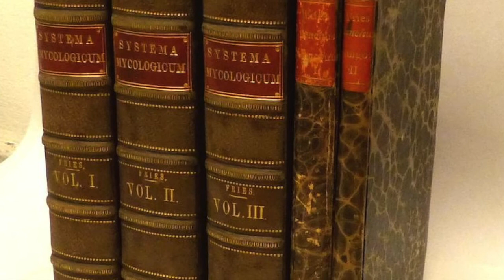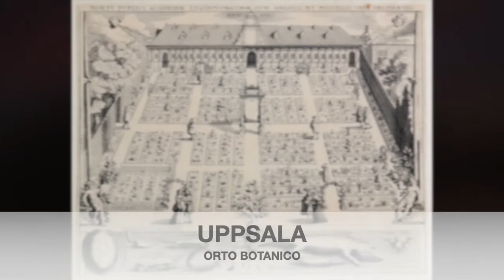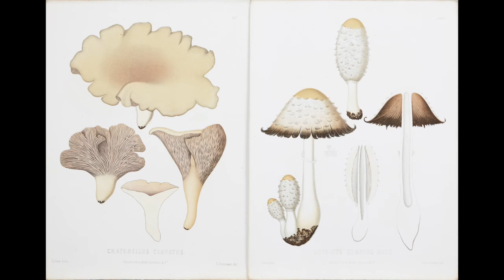Uno dei padri della micologia moderna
Questo di oggi è un video extra, che ho pensato di fare in quanto il fungo di cui ho parlato oggi, ovvero il Cortinarius triumphans (trovi il link più sotto), è stato classificato per la prima volta da Elias Magnus Fries, uno studioso svedese del 1800 e uno dei padri della micologia moderna.

In questo video extra quindi ti parlerò brevemente di Elias Magnus Fries, nato a fine 1700 in un piccolo centro della Svezia meridionale e diventato professore di botanica a Lund e Uppsala, le due più importanti università svedesi e tra le più importanti e antiche d'Europa. Fries ha rivestito anche incarichi all'interno del parlamento svedese.
Le sue opere sono state fondamentali per la classificazione sistematica dei funghi e dei licheni.
È un mitologo che è stato insignito di grandi onorificenze e la sua progenie ha continuato nel solco della botanica e della micologia, tant'è vero che viene chiamata La famiglia Fries della botanica.
Fries riposa nel Cimitero Vecchio di Uppsala.

Ancora un attimo di attenzione.

Nel 2021 sono stato impegnato con la pubblicazione del mio primo libro, un racconto giallo (o romanzo breve) intitolato La Huldra ed edito per Delos Digital in formato digitale. Io ho curato l'edizione cartacea.
Perché ne parlo qui? Perché il racconto inizia con un'uscita a funghi nella mia Svezia, in un bosco a 40 Km dalla città dove vivo.
Non monetizzerò questo canale sui funghi, nato per passione, ma se volete supportarmi in qualche modo, potete acquistate il mio libro, La Huldra. Qui sotto trovate i link.

Grazie per avermi letto fin qui.

Buon bosco!

LA HULDRA - Il mio romanzo giallo, lo puoi acquistare qui